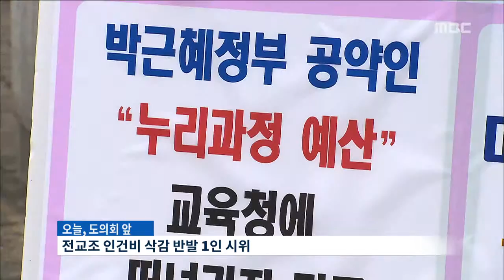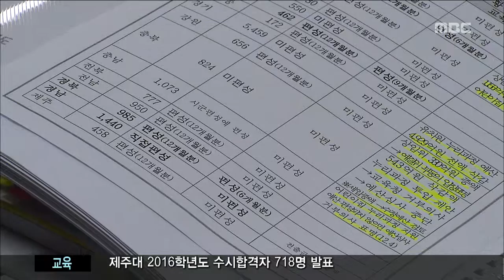제주MBC 리포트 누리과정예산 어쩌나 김연선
◀ＡＮＣ▶
 도의회 예결위가
어린이집 누리과정 예산을
상임위 의결대로
편성할 것으로 예상됩니다.

 교원 인건비를 삭감해
일단 두달치
누리과정 예산을
증액편성할 것으로 보이는데,
교원들의 반발이
만만치 않을 것으로 보입니다.

 김연선 기자입니다.
           ◀ＥＮＤ▶
           ◀ＶＣＲ▶

 도의회 교육위원회에서
교직원 인건비 73억 원을 삭감해
어린이집 누리과정 예산으로
증액한 것에 반발해 교원단체가
1인 시위에 나섰습니다.

 ◀ＳＹＮ▶김영민 전교조 제주지부장
"할 수 있는 것과 없는 것이 분명히 있습니다. 그렇지 않습니까.. 임금은 누구도 건드릴수
없는 부분입니다..."

 이런 반발에도 불구하고
누리과정 예산편성이 시급하다는
의원들의 주문은 이어졌습니다.

 ◀ＳＹＮ▶고태민 도의원
"법령에 의한 계획을 가야 된다. 전 이렇게 생각해요 근데 이게 아예 전부 뺐나 의심이 가요"

 제주도교육청이
대책 마련에 소홀해
불가피한 선택을 할 수밖에 없다는
질책도 이어졌습니다.

 ◀ＳＹＮ▶허창옥 도의원
"이러이러한 예산들을 어쨌든 누리과정보다
덜 급하기 때문에 이걸로 좀 처리를 해주십시오라고 했어야지 안된다고만 하면 됩니까"

 교육청은
원칙적인 입장을 고수했습니다.

 ◀ＳＹＮ▶박순철 행정국장 /도교육청
"저희들은 상위법하고 상치된다 맞지 않다고
생각하는 겁니다.(국장님 법이야기하는 게
아니에요) 저희들이 매해 6,700억씩 감당할 수가 없습니다."

 전국 17개 시.도 가운데
14곳이 내년 예산안에
어린이집 누리과정 예산을 편성하지 않았고
강원도 교육청은 의회에서 증액편성하자
교육감이 부동의한 상황,

 올해 누리과정 예산 부족분을 메우기 위해
357억원의 지방채를 발행한
제주도 교육청의 고민은